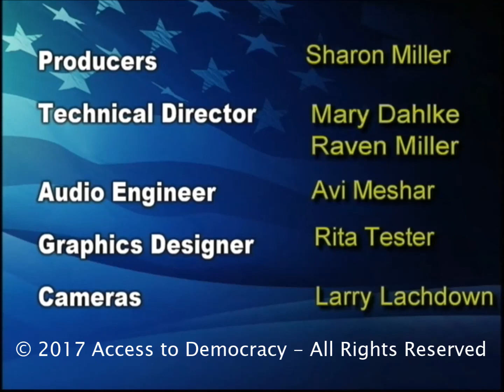6-16-2017 Steve Hunegs, Exec. Director JCRC